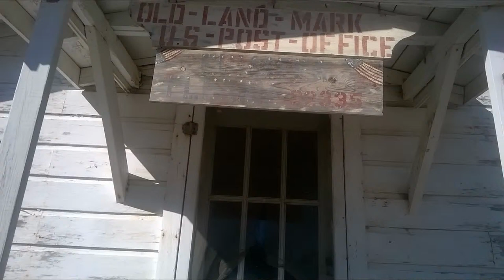The movie GRINCH post office in Sumatra, Florida Part 1 Feb. 2016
This the old historic post office still located in Sumatra, Florida
that was used in the movie GRINCH.